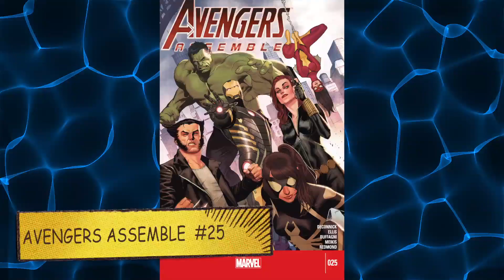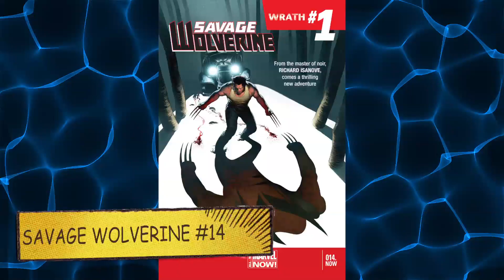Superior Spider-Man #30 & All Marvel Comics Reviewed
I review all the Marvel Now Comics published this week!!

Thanks to Major Spoilers!

My new Podcast! Geek History Lesson!

I'm a geek who likes to read comic books, and dress up as Batman. Who am I? I'm Jason Inman. For more funny stuff, check us out

Books I reviewed in this video:
A PLUS X #18 $3.99
ALL NEW X-FACTOR #5 $3.99
AMAZING X-MEN #5 $3.99
AVENGERS #27 $3.99
AVENGERS ASSEMBLE #25 $3.99
DEADPOOL #26 ANMN $2.99
GUARDIANS OF GALAXY #13 ANMN $3.99
HAWKEYE #18 $2.99
INDESTRUCTIBLE HULK #20 $3.99
IRON PATRIOT #1 ANMN $3.99
MIRACLEMAN #4 $4.99
NEW AVENGERS #16.NOW ANMN $3.99
ORIGIN II #4 $3.99
SAVAGE WOLVERINE #16 ANMN $3.99
SILVER SURFER #1 ANMN $3.99
SUPERIOR SPIDER-MAN #30 ANMN $3.99
SUPERIOR SPIDER-MAN TEAM UP #11 $3.99
SURVIVE $3.99
UNCANNY AVENGERS #18.NOW ANMN $3.99

Credits:
Hosted, Shot and Edited by Jason Inman

Also for a cool site about action figures and articulated comic book art check out